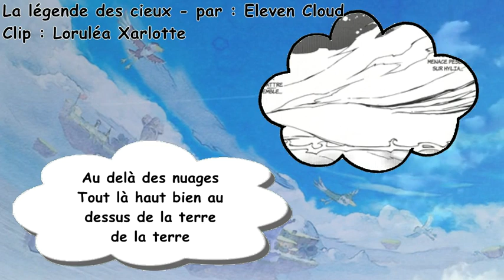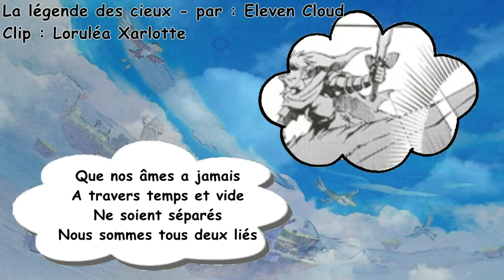La légende des cieux - Ending Zelda Skyward Sword Prologue - Clip (Paroles)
Who... Qu'est ce qui se passe sur cette chaîne ? Il n'y as pas trop de vidéo d'un seul coup ? Bah, profiter s'en au maximum ! ^^

Je devait réaliser ce clip après la diffusion de l'épisode du prologue de Skyward Sword... J'ai mis un peu de temps a le monter, ui, ui, je suis irrécupérable si vous voulez !

N’empêche qu'il est là et que je remercie encore chaudement Eleven Cloud pour son travail ! Avouer que cette chanson est superbe ! ^^ Et maintenant vous allez pouvoir la chanter a tut-tête devant votre écran !

Bref, bref... Les crédits ! ^^